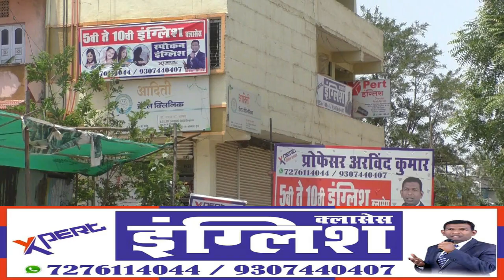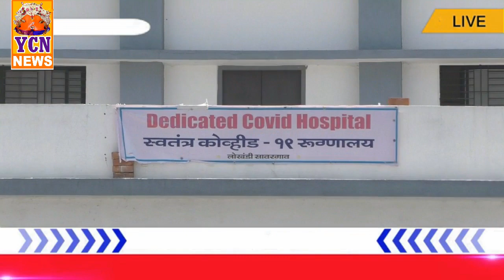अंबाजोगाई सह परिसरातील सुपरफास्ट बातम्यांचा आढावा